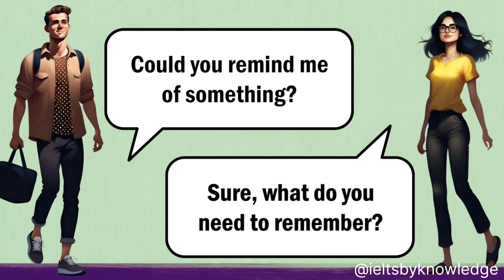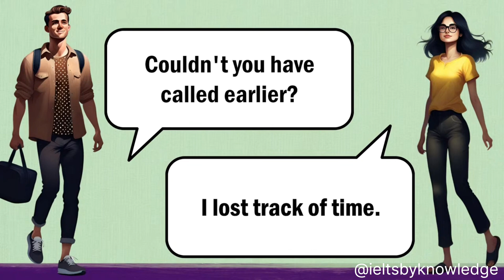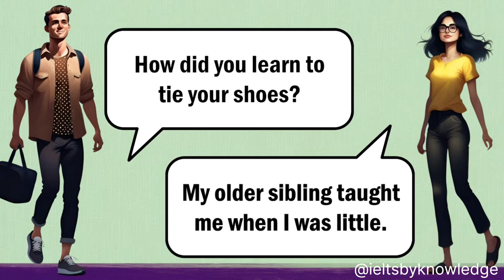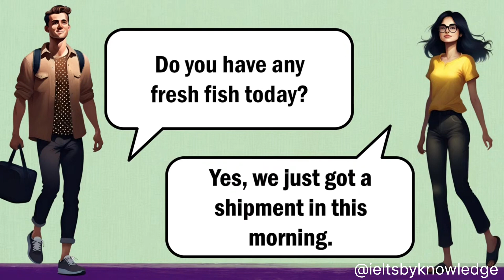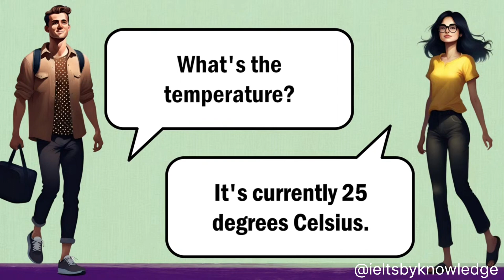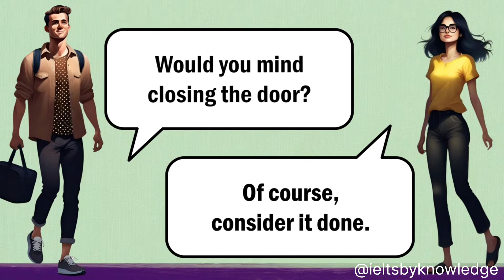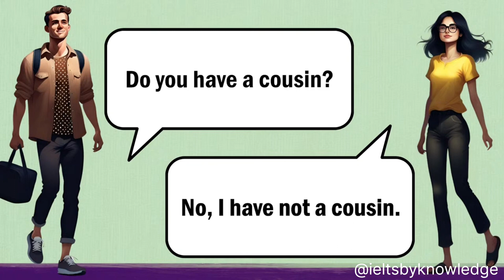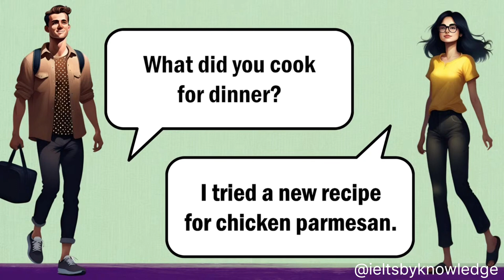englishconversation trending viral youtube yt youtuber grammar ieltsspeaking speaking